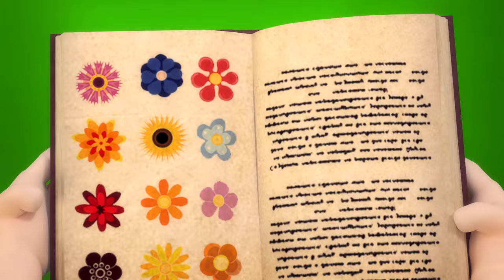Nursery Rhymes & Kids Songs🕵️‍♂️👾🍪Where Are Our Cookies?🕵️‍♂️🍪👩‍🍳 Monster Stealer of Sweets